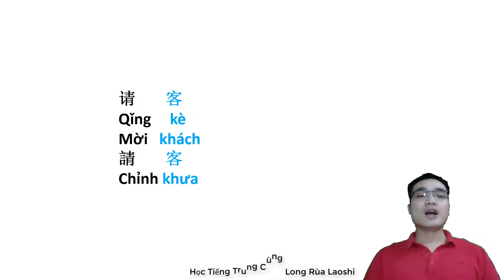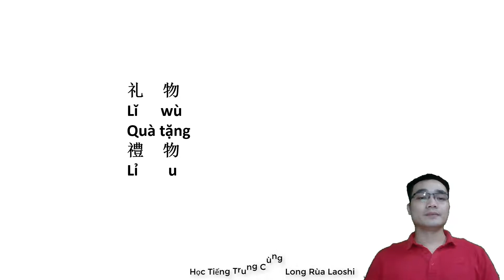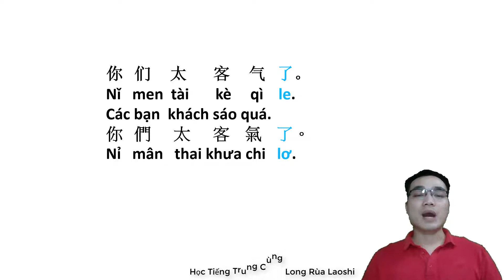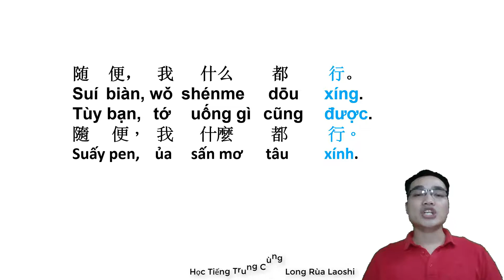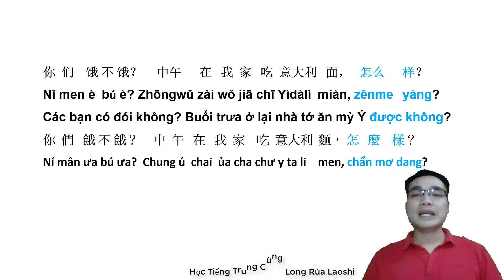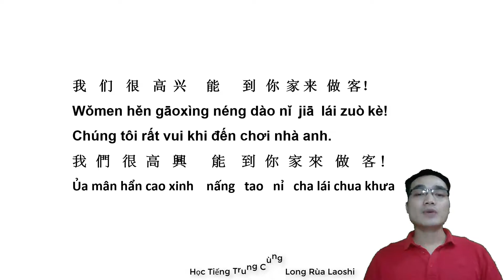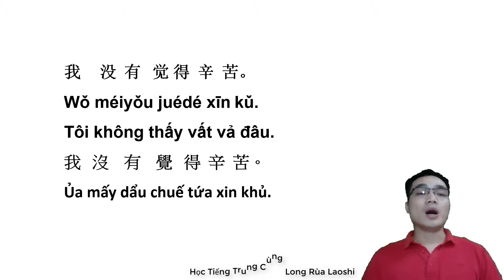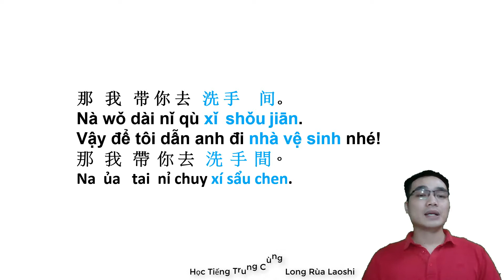Tiếng Trung Giao Tiếp | Chủ đề: Đến Nhà Bạn Chơi